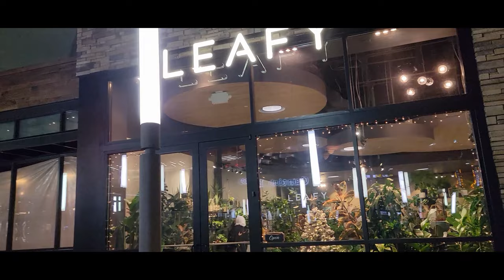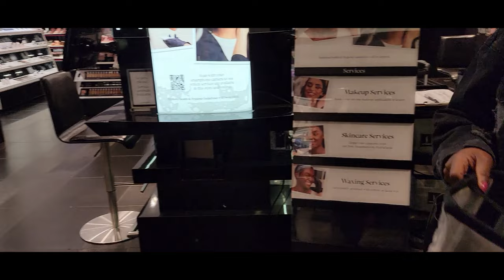WEEKLY VLOG: SHOPPING W/BESTIE | ZARA & SEPHORA HAUL | INSECURE S5 E3/E4 REACTION | STRETCH SESSION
Happy New Year, KiNGPiNs! Hope 2022 has been kind to y'all thus far. So sorry for the delay in posting my 5th weekly vlog. I have a thousand excuses, but none matter. I need to apply pressure and do better... PERIODT!

~ King Kinsey